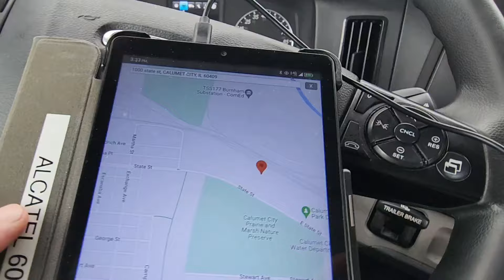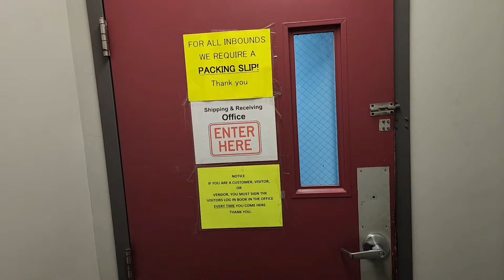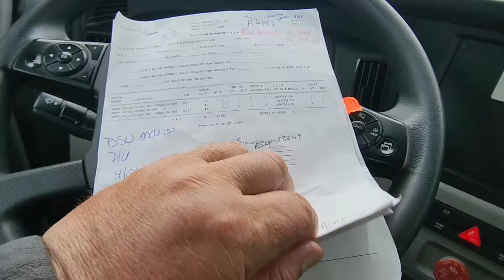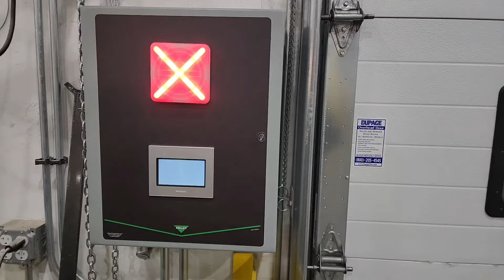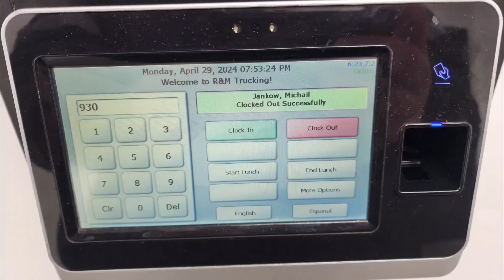29,Април,2024,(част втора),Понеделник, Б.Х.; I-94,90eb,Долтън, Калумет,Чи.,94,290,Ашланд,Дивижън,64.